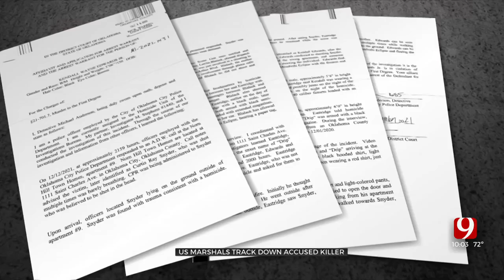US Marshals, OKCPD Make Arrest In Connection With Sunday Homicide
An accused killer is behind bars. U.S. Marshals and OKCPD arrested Kendall Edwards Jr, in Edmond Wednesday.